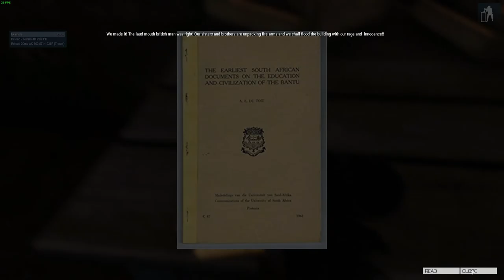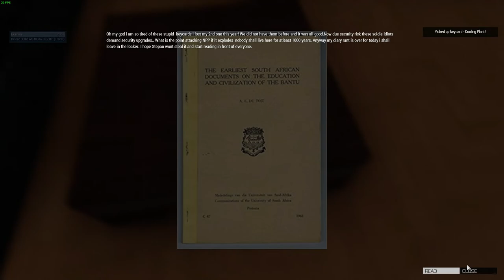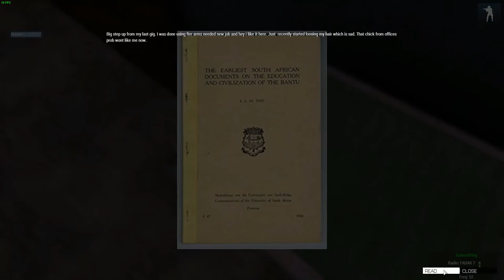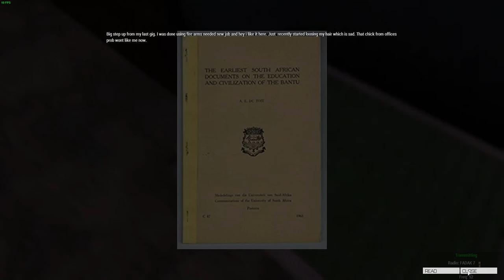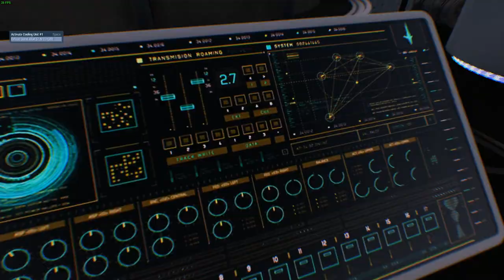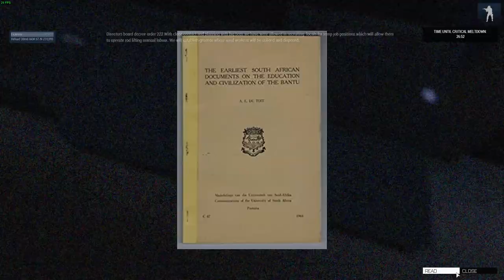MGD | Operation: Sins of our Sons